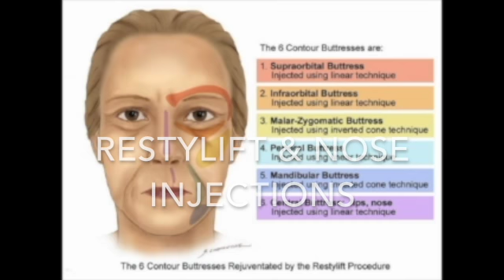Restylift & Nose injections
Review of full face filler treatment and advice about nose injections.